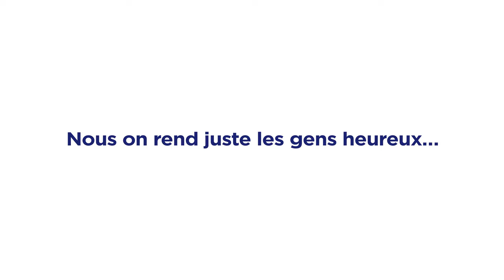LE VIRUS DU BONHEUR DU PROFESSEUR JACQUES MARIOLE / Pétanque Tout Terrain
Comment jouer à la pétanque partout, tout le temps ? Découvre dans cette vidéo LA MARIOLE - Pétanque tout Terrain !   PLUS D'INFORMATIONS 👉

👍 VIENS JOUER AVEC NOUS 😀